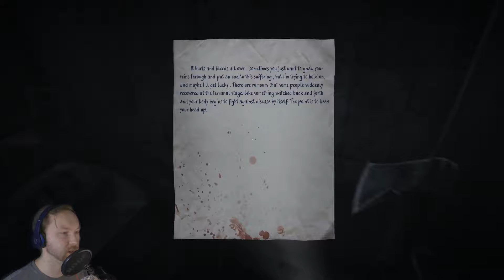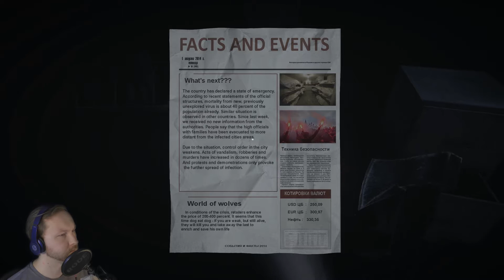Being Hunted | 35MM Part #07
Game: 35MM / PC
Let's Play 35MM with facecam
Category: gameplay / walkthrough / playthrough
Developer: Носков Сергей

Post-apocalyptic story about two travelers who set out on a long journey in the wasteland, left by people after the global epidemic. The disaster destroyed much of the world's population, the infrastructure went wrong and the common life remained only in memories. The times when a human has adapted the environment for himself have end and now, in order to survive, he will have to adapt to changes. You will have to play the character whose path runs through the deserted towns and cities in Russia, fields and forests of a vast country and even a secret underground facility. Who are we, where are we from and where do we go – we will be lucky to know it only at the end!